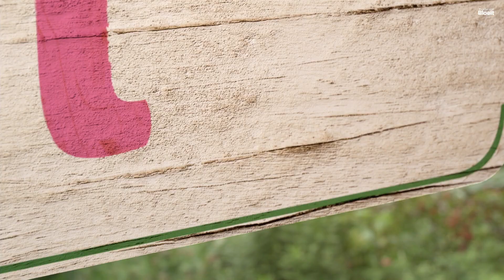De Koningin van de winterbloeiers | Alles Wat Bloeit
Rogier duikt in de wereld van de Helleborussen en gaat op gezoek bij de kwekerij van Ellen Akerboom. Zij selecteert Helleborussen uit de groep van Helleborus Orientalis en die bestaat uit enkel- en dubbelbloemige Helleborussen.

▷ Met dank aan: Ellen Akerboom, Zomervlinder, Hortus,

Rogier dives into the world of Hellebores and visits Ellen Akerboom's nursery. She selects Hellebores from the Helleborus Orientalis group, which consists of single and double-flowered Hellebores.

▷ A special thanks to Ellen Akerboom, Summerflowers, Hortus,